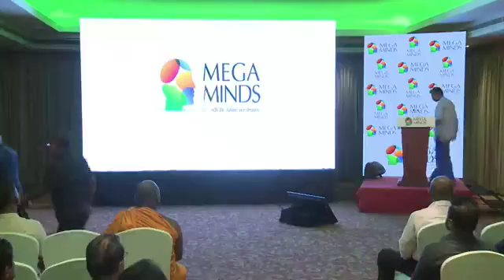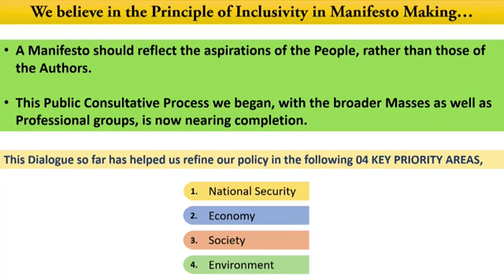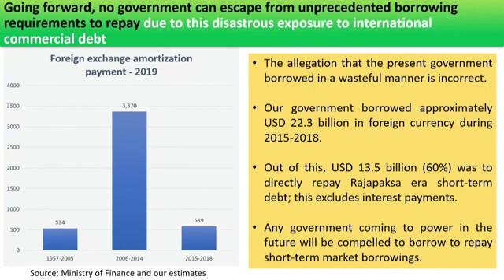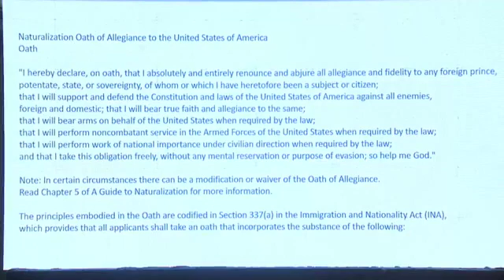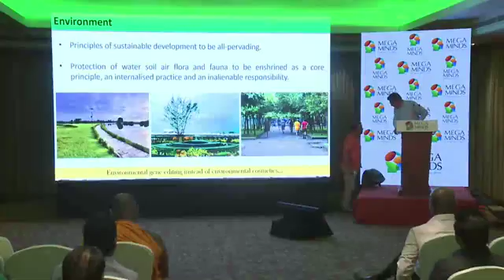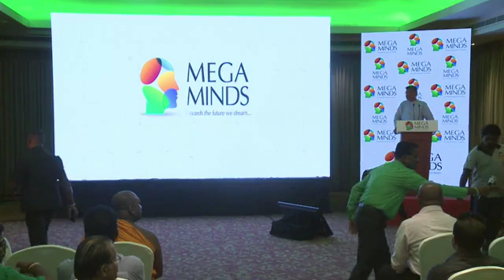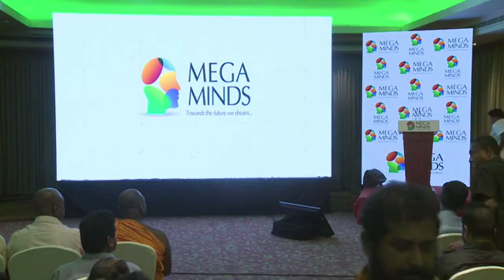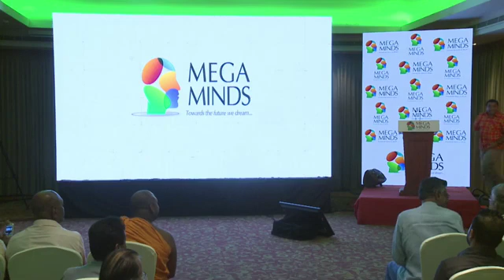MegaMinds Kandy Forum with Sajith Premadasa